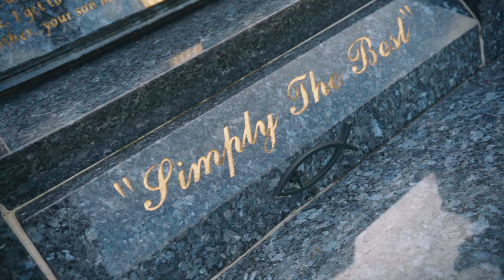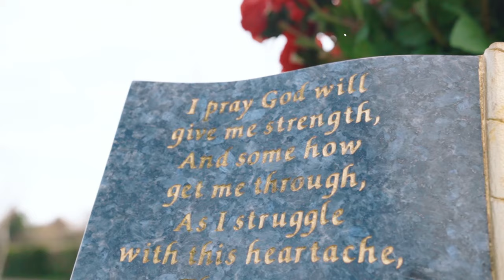Sugar Shane - Reality Freestyle [Official Video]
Sugar Shane - Reality Freestyle

Gypsy Rap Records ©️